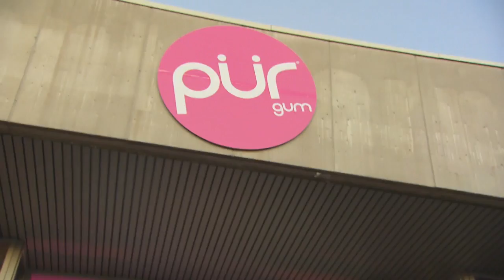Success Story - Dragons' Den PUR GUM Extended Version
Season 9 Finale follows PUR GUM Founder Jay Klein and marketing maven Arlene Dickinson to the PUR Gum Factory in Switzerland. Plus, never before scenes from the live viewing party held at the PUR Gum Headquarters in Toronto!